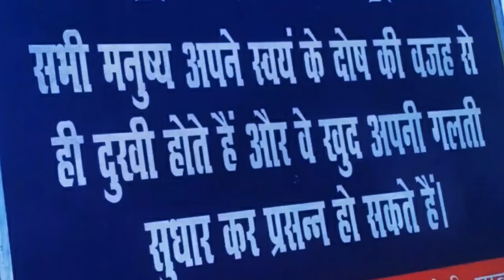Ganga nadi , Narmada nadi , Godavari nadi, Brahmaputra nadi , Bharat ke Pramukh nadiyon ke naam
1. भारत की सबसे बड़ी नदी गंगा है जिसकी कुल लंबाई 2510 किलोमीटर है गंगा नदी भारत की राष्ट्रीय नदी है और इसी नदी पर भारत की राष्ट्रीय मछली डॉल्फिन पाई जाती है गंगा की कुल 3 सहायक नदियां हैं यमुना इसकी प्रमुख सहायक नदी है। गंगा नदी बंगाल की खाड़ी में जाकर गिरती है।

यह भारत की नदियों की एक सूची है , जो पश्चिम में शुरू होती है और भारतीय तट से दक्षिण की ओर चलती है, फिर उत्तर की ओर। सहायक नदियों को अपस्ट्रीम ऑर्डर में श्रेणीबद्ध रूप से सूचीबद्ध किया गया है: सूची में जितना कम होगा, उतना ही ऊपर ..।

भारत की प्रमुख नदियाँ हैं:

बंगाल की खाड़ी में बहना: ब्रह्मपुत्र , यमुना , गंगा (इसकी मुख्य सहायक नदियों के साथ रामगंगा , [ गंगा ], काली या शारदा , गोमती , यमुना , चंबल , बेतवा , केन , टोंस , घाघरा , गंडकी , बुरही गंडक , कोशी , महानंदा । तमसा , पुत्र , बागमती ), मेघना , महानदी , गोदावरी ,कृष्णा (और उनकी प्रमुख सहायक नदियाँ), कावेरी

अरब सागर में बहना : नर्मदा , तापी , सिंधु , साबरमती , पूर्णा

This is a list of rivers of India, starting in the west and moving along the Indian coast southward, then northward. Tributary rivers are listed hierarchically in upstream order: the lower in the list, the more upstream.. .

The major rivers of India are:

Flowing into the Bay of Bengal: Brahmaputra, Yamuna, Ganga (with its main tributaries Ramganga, [Gangan], Kali or Sharda, Gomti, Yamuna, Chambal, Betwa, Ken, Tons, Ghaghara, Gandaki, Burhi Gandak, Koshi, Mahananda, Tamsa, Son, Bagmati), Meghna, Mahanadi, Godavari, Krishna (and their main tributaries), KaveriFlowing into .

the Arabian Sea: Narmada, Tapi, Sindhu, Sabarmati, Purna।